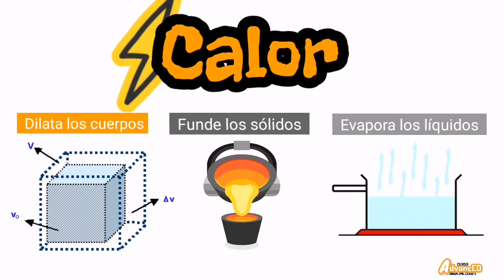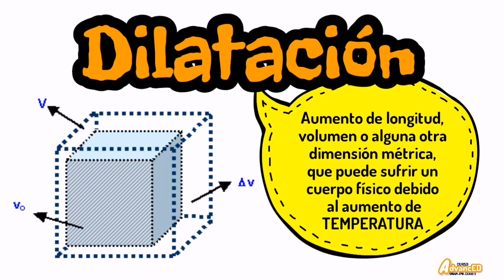DIFERENCIA ENTRE CALOR Y TEMPERATURA⚡[ te lo resumo] TERMODINÁMICA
Al calor lo podemos definir como la energía total del movimiento molecular de un cuerpo, un proceso donde el calor depende del número, tamaño y tipo de partículas, mientras que la temperatura es la medida de esta energía